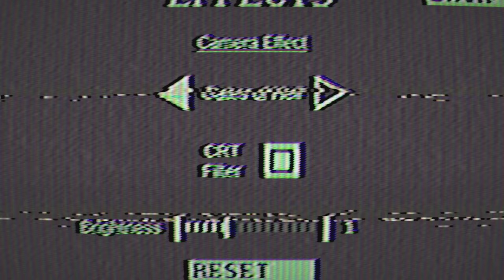puppet combo WILD for this one [Night At The Gates Of Hell]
WELCOME, to probably the STRANGEST Puppet Combo (Torture Star) published game, Night At The Gates of Hell.

~CK